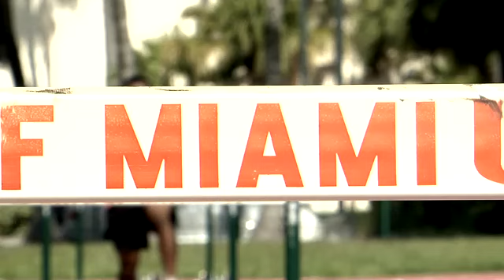Miami Men's Track and Field